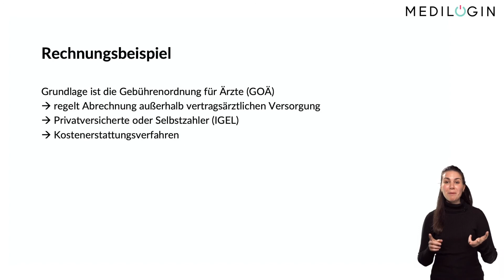Varikose Online Kurs (Deutsch)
In Deinem Varikosis Kurs online erlernst Du alle Grundlagen für die Injektionstherapie mit Aethoxysklerol ®. Dazu zählen die anatomischen Grundlagen, Untersuchungsmethoden und Therapiemöglichkeiten inklusive deren Indikationen und Komplikationen. Unser Sklerosierung Kurs wurde für Ärzte basierend auf langjähriger Erfahrung auf dem Gebiet der Dermatologie von unseren approbierten Ärzten konzipiert.

In Deinem Varikosis Kurs online zur Sklerosierung von Besenreisern konzentrieren wir uns auf die Aethoxysklerol®-Injektionsverödung von kleinen Besenreiservarizen an den Ober- und Unterschenkeln. Um Dir einen möglichst umfangreichen Einblick in die Behandlung der Varizen zu ermöglichen, werden Dir sowohl theoretische Grundlagen als auch praxisnahe "hands-on"-Videos präsentiert.